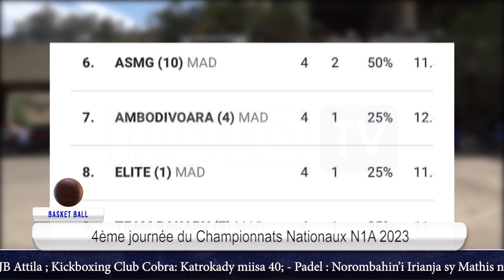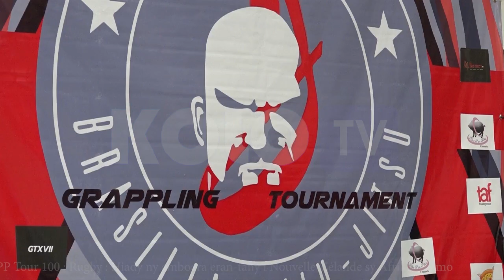K SPORT DU 23 OCTOBRE 2023 BY KOLO TV